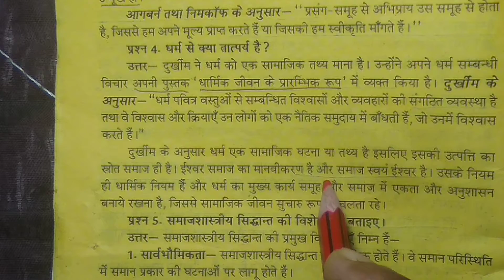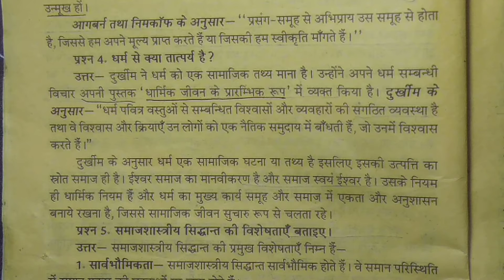Ram Manohar Lohia Avadh University Faizabad Uttar Pradesh M.A. Second Year First questions paper Qn4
Ram Manohar Lohia Avadh University Faizabad Uttar Pradesh M.A. Second Year First questions paper Question no. 4